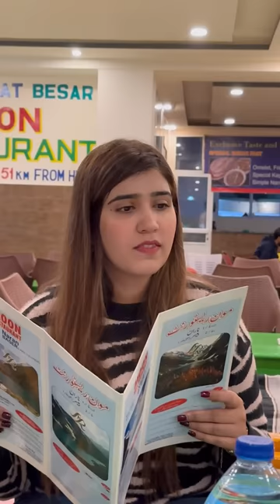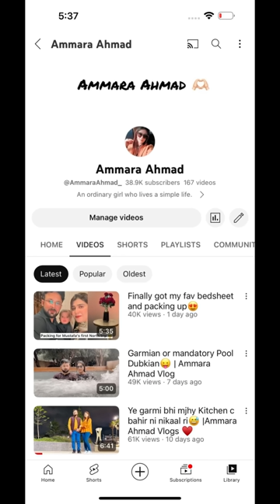Mohammad Mustafa’s first trip to North😘♥️ | Ammara Ahmad | Vlogs